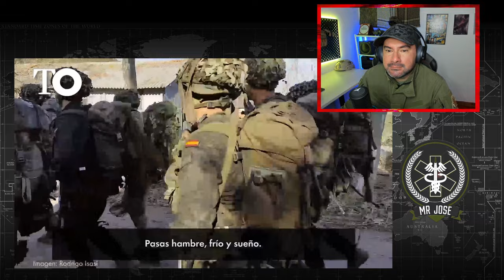Militar ® Colombiano Reacciona Boinas Verdes Así se forman nuestros militares de Opera Especiales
▬▬▬▬▬▬💎DONACIONES💎▬▬▬▬▬▬